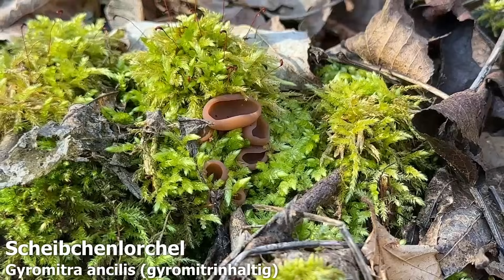Morchel-Rekordfund! | Erste Spitzmorcheln auch im östlichen Oberbayern | Auwald im März | 08.03.2024